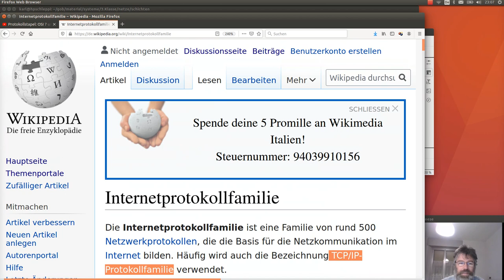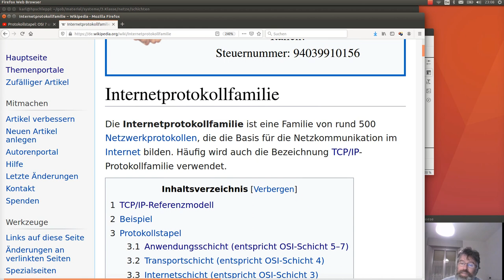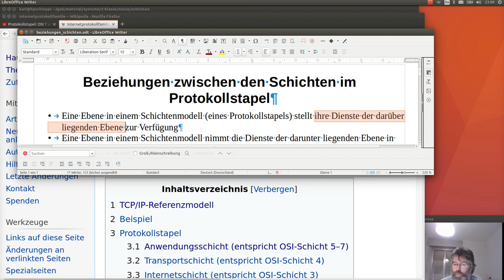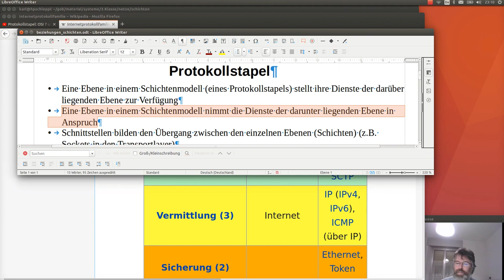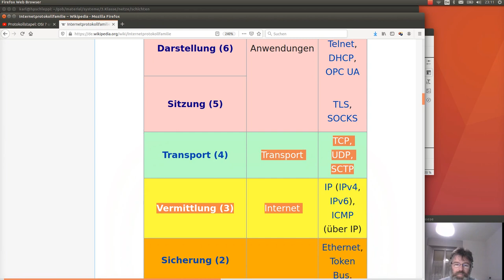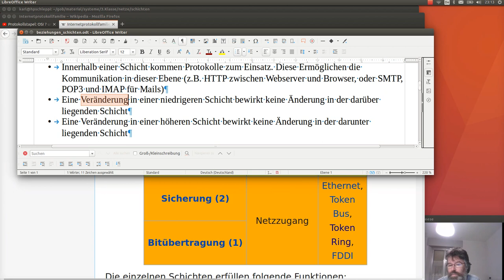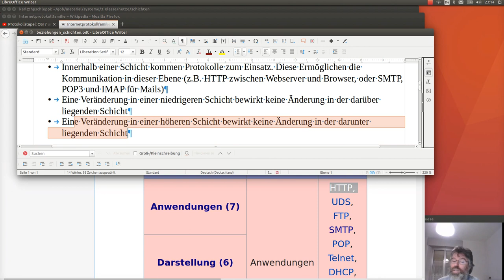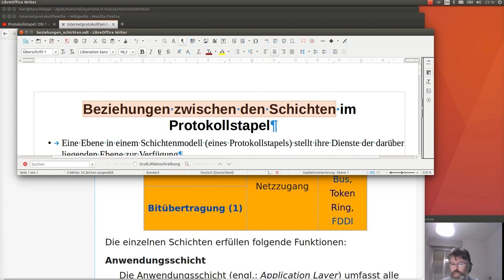Protokollstapel: Beziehungen zwischen den Schichten im Protokollstapel